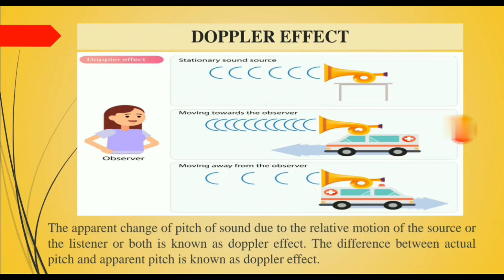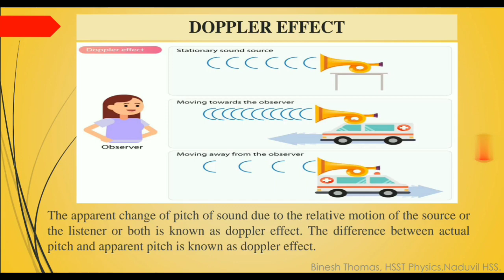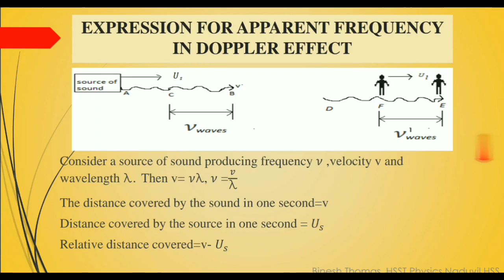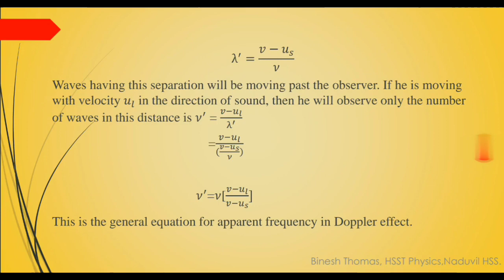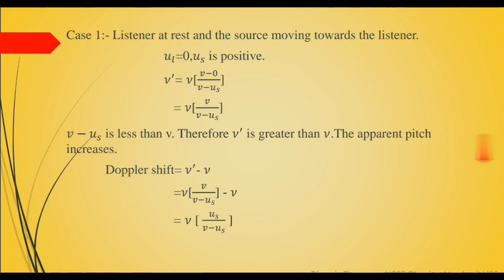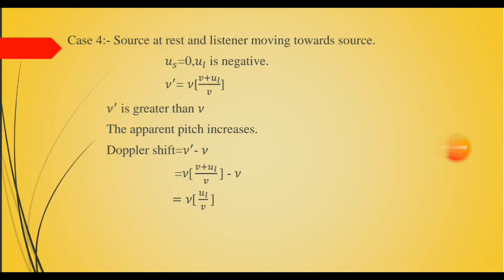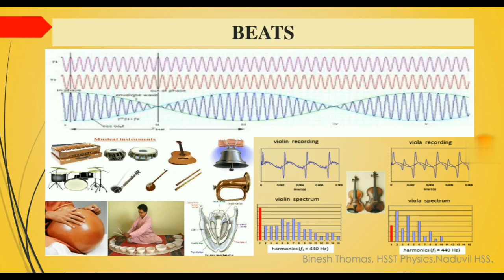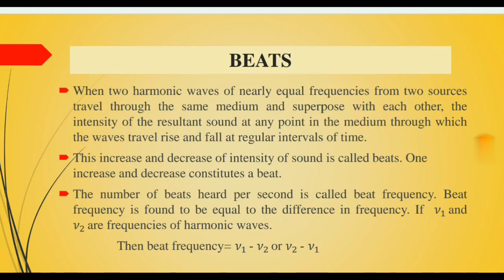DOPPLER EFFECT & BEATS/ PLUS ONE PHYSICS/ MALAYALAM/ CLASS 6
WAVES - Part 4